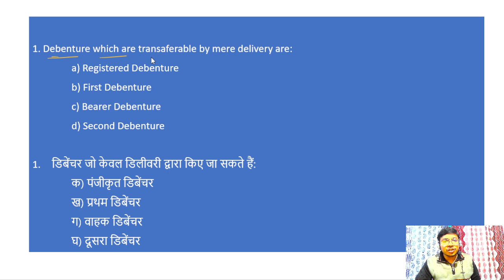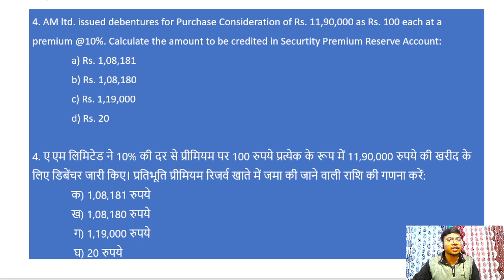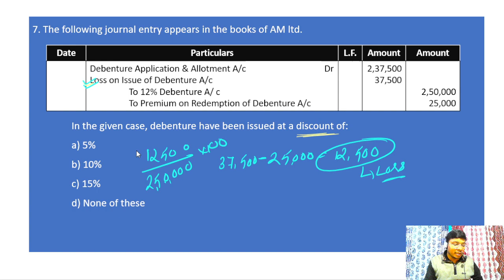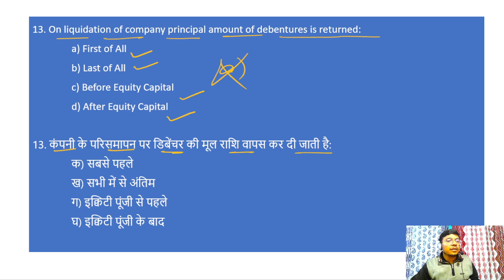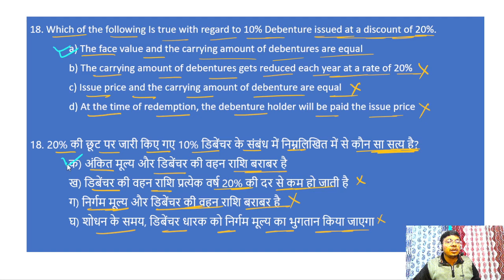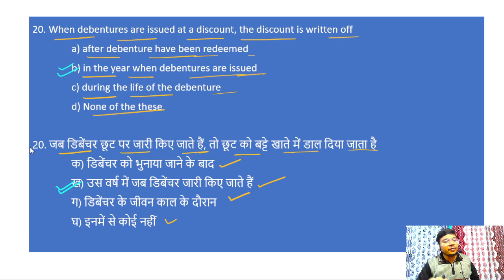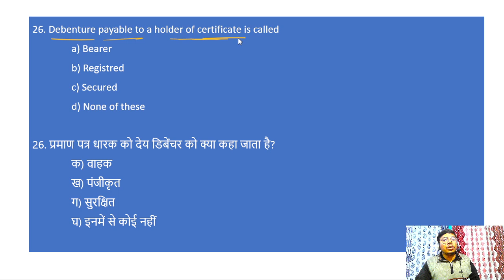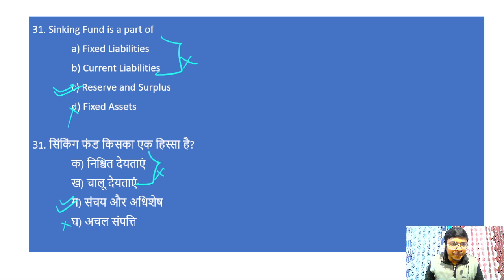MCQ Blaster 6 | Issue of Debentures | MCQ for PGT Commerce | UP TGT PGT Commerce | KVS PGT Commerce